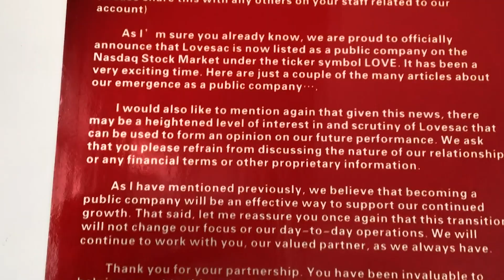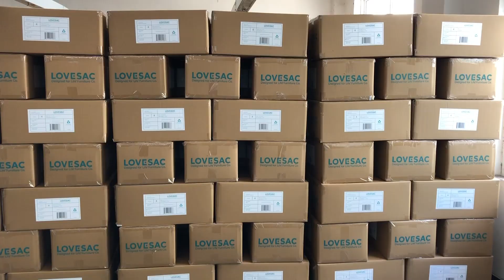THIS IS HOW WE MANUFACTURE SACTIONALS | Get off the Couch Ep157 | Shawn Nelson | CEO of LOVESAC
There has been a lot of talk in the media and national conversation about manufacturing overseas and the impact that is having on business, worldwide. Believe it or not, China has played a huge role in Lovesac’s coming up and scaling our Lovesac couch platform, Sactionals.

You really have to read the writing on the wall for Lovesac and see what we're doing here -- and how it's different from what every other furniture brand and retailer is doing. We're playing a long game.

If you don’t know my story, I learned Chinese when I was 19 years old -- I did a service mission for my church and knowing the language has been a huge blessing in helping me develop personal and meaningful relationships with my Manufacturing partners. These relationships are everything. But you want to know the real secrets of maintaining great relationships in Asia? Eating together in particular SEAFOOD.

Lovesac began looking outside of China for new suppliers 2 years ago, well ahead of the curve when Trump’s costly tariff debacle took root. But, looking forward, this distracting situation has really forced our hand to move our manufacturing even more rapidly out of China to other countries in the region: Vietnam, Malaysia.

We also have other countries on our list and ultimately we'd love to move a lot of our manufacturing back to America, but, in the meantime we now have the opportunity to employ people in all these other great countries in the region and we’re having a lot of fun traveling and make a new friend and meeting new people. We also found that some of our current Chinese vendors wanted to build factories on our behalf in these new countries as well -- same quality products no matter where we build it.

We are relentless in terms of product quality design and delivering that Lovesac to the people who support us. Our customers the LovesacFamily

So this episode covers all that and shows you inside how Sactionals are made--down to the millimeter.